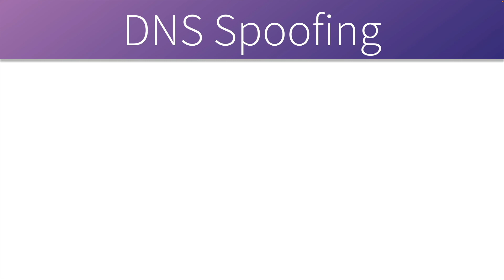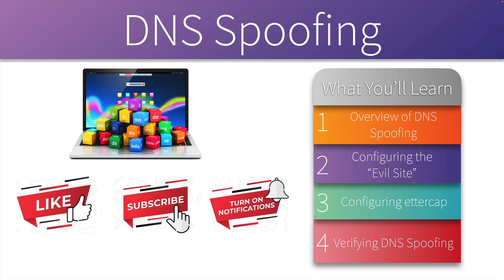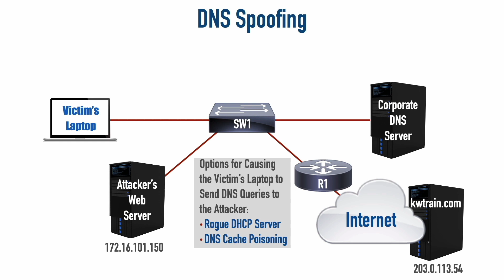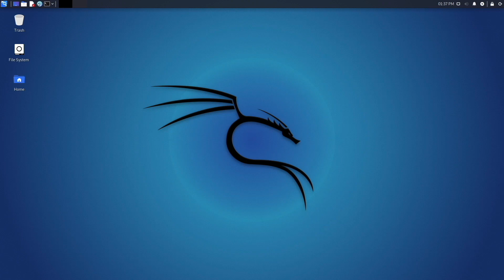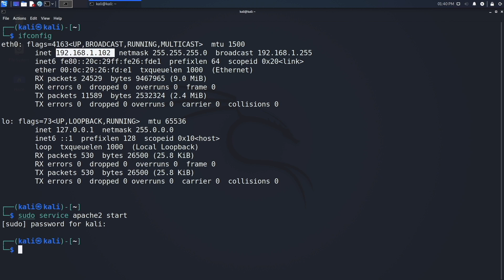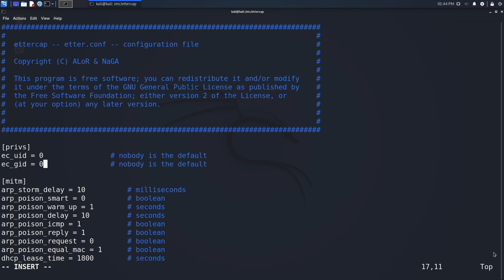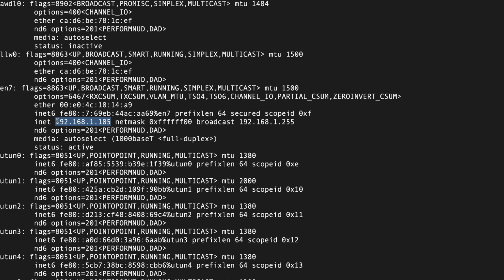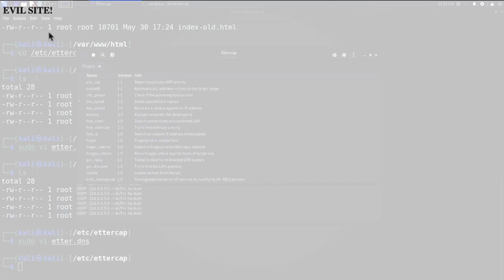DNS Spoofing Attacks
Download Our CCNA (200-301) Practice Exam for FREE

In this video, you'll see how an attacker might launch a DNS Spoofing attack against your network, and we'll discuss how to defend yourself. For example, an attacker might launch a DHCP Spoofing attack, convincing your computer to use the attacker's DHCP server. Their DHCP server could direct your computer to use their DNS server, which might redirect your computer to a malicious site that looks like one of your regularly visited sites (e.g., your bank or e-commerce site). When you enter your login credentials or credit card information into that fake site, the attacker then has your information.

DNS Spoofing is a topic on the Certified Ethical Hacker (CEH) exam blueprint, but it's also valuable to know for defending your real-world network.

The defense strategies for a DNS Spoofing attack are similar to those used to defend against a DHCP Spoofing attack, which we demonstrated in a previous video.

To watch that video, "DHCP Attacks and Defense Strategies," please check out the following link:

NOTE: This channel does not endorse or encourage malicious or illegal activity using hacking tools.

Kevin Wallace, CCIEx2 #7945 Emeritus (Collaboration and R&S)